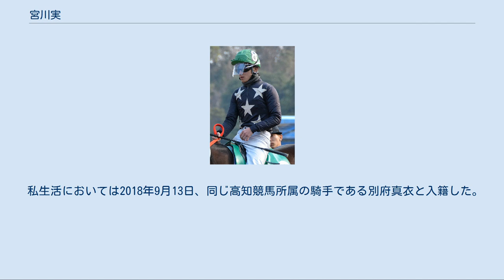宮川実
宮川 実（みやがわ みのる、1982年2月10日 - ）とは、地方競馬の高知競馬場・打越勇児厩舎所属の騎手である。
勝負服の柄は黒・胴白星散らし。
高知県出身、身長165センチメートル、血液型B型。
同じく高知競馬場に所属する宮川浩一調教師は実兄。
妻は同じ高知競馬所属の騎手・別府真衣。
 1999年9月29日付けで地方競馬騎手免許を取得（打越初男厩舎所属）。
同年10月2日、第12回高知競馬1日目第3競走C63条件戦カタマルヒーローで優勝し、初騎乗初勝利（7頭立て2番人気）。
 2001年9月10日、第16回全日本新人王争覇戦出場（12人中3位）。
 2002年7月21日、第6回高知競馬4日目第3競走アラブ系D級条件戦をパラダイスマジックで優勝し地方競馬通算100勝達成（9頭立て3番人気）。
 2003年10月19日、第11回高知競馬2日目第10競走第7回荒鷲賞をホワイトメビウスで優勝し重賞初制覇（12頭立て8番人気）。
 2007年10月20日、第11回高知競馬3日目第11競走C2級条件戦をベルモントヒビキで優勝し地方競馬通算500勝達成（9頭立て1番人気）。
同年11月10日、第4回こうち・福山スタージョッキーシリーズに出場し総合優勝を果たす。
 2009年4月24日、第2回高知競馬1日目第2競走D級ロ条件戦をビッグサクセスで優勝し地方競馬通算700勝達成（12頭立て2番人気）。
同年5月2日、第2回高知競馬3日目第1競走田口家・寺本家協賛 公仁彦・智津結婚特別（3歳2組一般戦）にて騎乗したクラウザーサンが馬体に故障を生じ、落馬した際に顔面を複雑骨折し左目を失明する重傷を負い、1年あまりの療養を余儀なくされる。
 2010年5月29日、第5回高知競馬1日目第4競走打越厩舎一同応援 復帰おめでとう!特別（C3四組一般戦）グロリアで騎乗再開（8頭立て2番人気7着）。
この日の競走はメインと最終競走以外、すべて宮川実の復帰を祝う冠協賛レースで埋め尽くされた。
翌30日第5回高知競馬2日目第4競走C3二組一般戦をマルタカデピュティで優勝（8頭立て1番人気）し、復帰後4戦目で勝利を挙げる。
 2011年3月13日打越初男調教師の逝去に伴い、細川忠義厩舎に所属変更した。
 2012年4月17日打越勇児厩舎に所属変更した。
 私生活においては2018年9月13日、同じ高知競馬所属の騎手である別府真衣と入籍した。